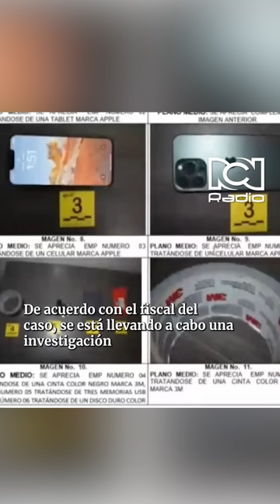Valentina Trespalacios: Estas son las pruebas en contra de John Poulos